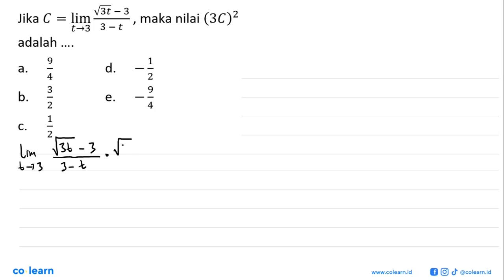Jika C = lim t -&gt; 3 (akar(3t)-3)/(3-t), maka nilai (3C)^2 adalah ....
00:00 : Bedah Soal
01:00 : Konsep, rumus dan pengertian Limit Fungsi Aljabar di Titik Tertentu
01:18 : Langkah penyelesaian soal
02:46 : Jawaban akhir
03:16 : Penutup